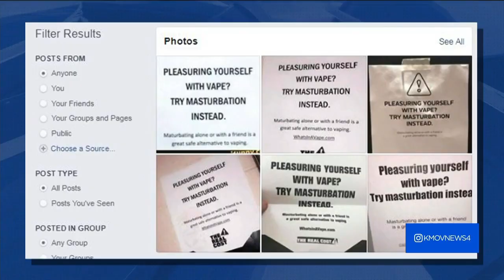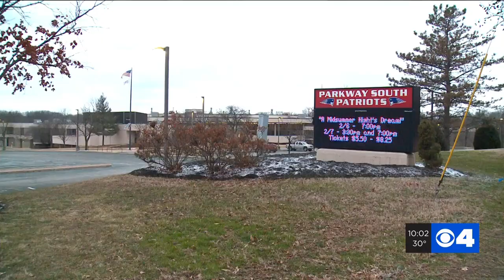Parkway student suspended for posting 'joke' flyer saying masturbation is safer than vaping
A Parkway South student has been suspended for posting a flyer in the bathroom suggesting students masturbate instead of vape. The student said it was intended as a joke.